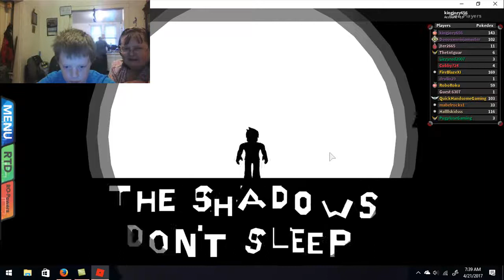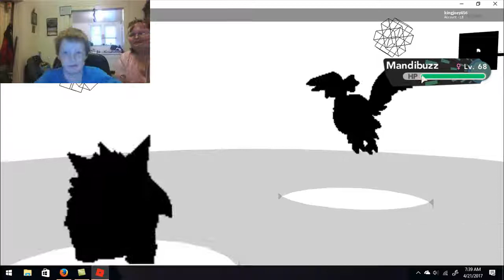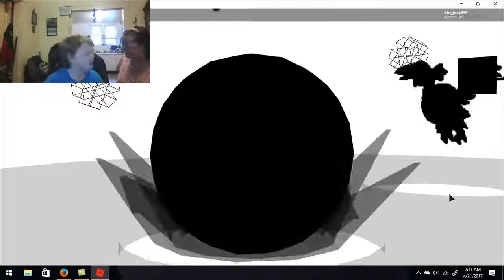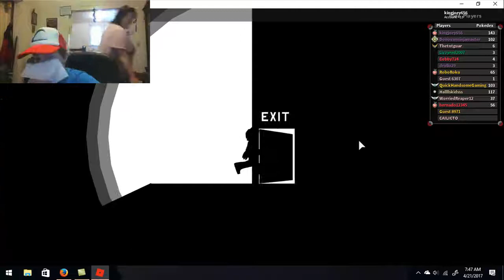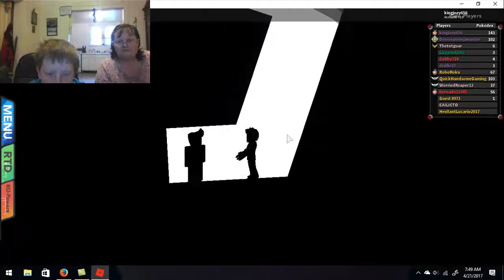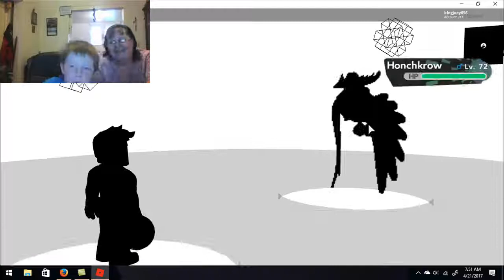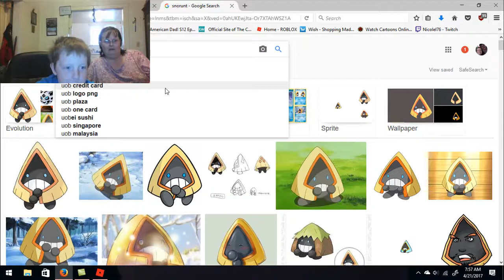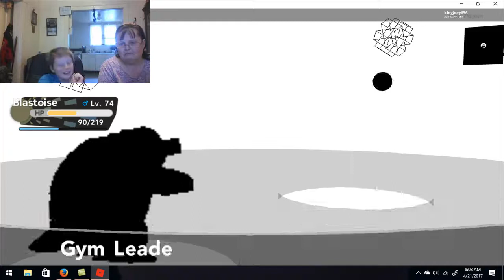Roblox - Brick Bronze 7th Gym Leader 🙃😹🌟 ✨